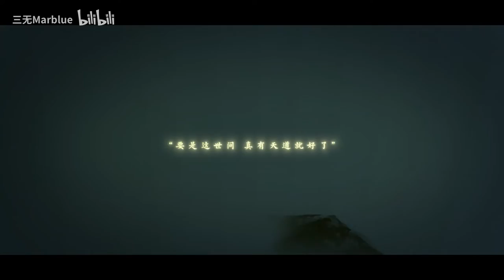【三無】角色歌《叢寒》 【紅玄傳】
“要是這世間真有天道就好了”——叢寒（小）
“我才不稀罕那些無聊的天道”——叢寒（大）

作曲：塔庫
作詞：冉語優
編曲：向往
演唱：三無Marblue
吉他：大牛
曲繪：山河草莓
PV：BUNGKON
出品：《紅玄傳》